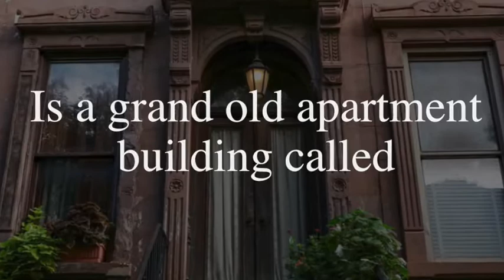Official trailer for The Beresford - Will Carver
The official trailer for Will Carver's The Beresford

Everything stays the same for the tenants of The Beresford, a grand old apartment building just outside the city … until the doorbell rings… Will Carver returns with an eerie, deliciously and uncomfortably dark standalone thriller.

Just outside the city – any city, every city – is a grand, spacious but affordable apartment building called The Beresford.

There’s a routine at The Beresford.

For Mrs May, every day’s the same: a cup of cold, black coffee in the morning, pruning roses, checking on her tenants, wine, prayer and an afternoon nap. She never leaves the building.

Abe Schwartz also lives at The Beresford. His housemate, Sythe, no longer does. Because Abe just killed him.

In exactly sixty seconds, Blair Conroy will ring the doorbell to her new home and Abe will answer the door. They will become friends. Perhaps lovers.

And, when the time comes for one of them to die, as is always the case at The Beresford, there will be sixty seconds to move the body before the next unknowing soul arrives at the door.

Because nothing changes at The Beresford, until the doorbell rings…

Eerie, dark, superbly twisted and majestically plotted, The Beresford is the stunning standalone thriller from one of crime fiction’s most exciting names.Everything stays the same for the tenants of The Beresford, a grand old apartment building just outside the city … until the doorbell rings… Will Carver returns with an eerie, deliciously and uncomfortably dark standalone thriller.

Eerie, dark, superbly twisted and majestically plotted, The Beresford is the stunning standalone thriller from one of crime fiction’s most exciting names.